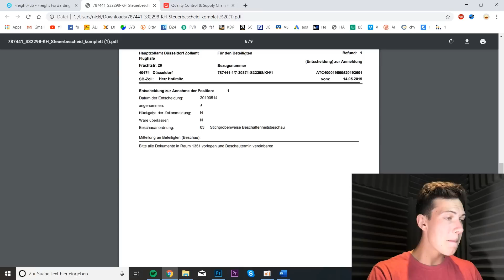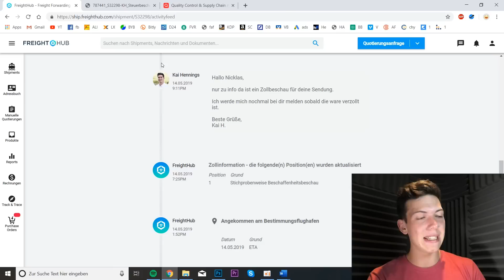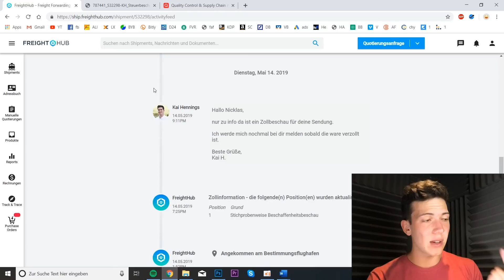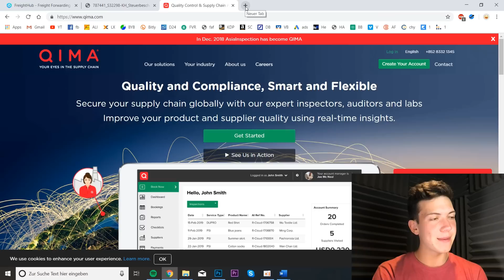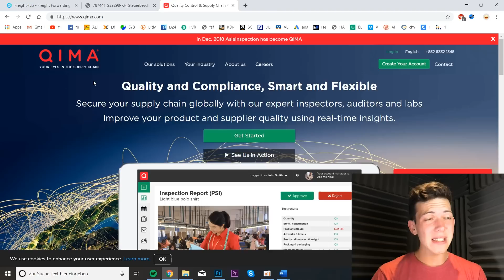AMAZON FBA ➤ VOM ZOLL KONTROLLIERT ➤ Diese Zertifikate braucht dein Produkt! Kennzeichnungspflicht!!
Wie du dir mit Follow Up Mails vollautomatisch Bewertungen  aufbauen kannst und das Legal mit Helium 10. Du kannst es KOSTENLOS testen, oder 50% mit BYL50 sparen ;)

💰💰💰Spare Jetzt 50% mit "BYL50" 💰💰💰

➤ Verdiene bereits in 3 Monaten, mehrere tausend Euro passives Einkommen, mit deinem eigenen Online Business!

➤ Auf diesem Kanal lernst du Schritt für Schritt wie du dein eigenes Amazon FBA Business aufbauen kannst.

Alle Produkte und Programme die ich vorstelle nutze ich selbst und bin davon absolut überzeugt.

Impressum: Siehe Kanal

Nicht Beachten:
Produktrecherche, Amazon FBA Produkt finden, tutorial, Amazon FBA Anleitung, Helium 10, Helium 10 deutsch, Amazon fba deutsch, 2019, amazon fba nicklas, zertifikate, qima, asiainsection, welche zertifikate, zertifikate, zoll, amazon fba zoll, import importieren